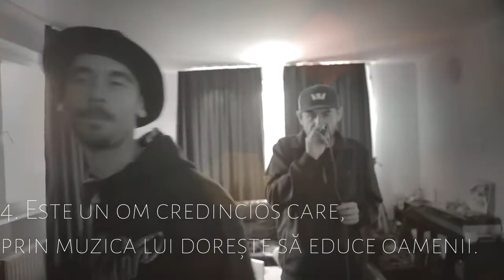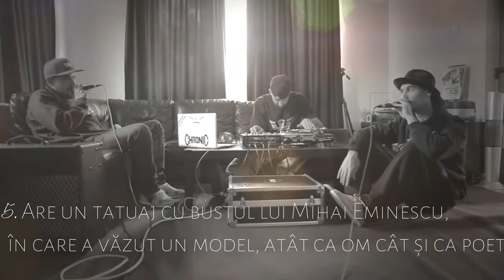5 lucruri pe care nu le știai despre Chimie !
Al doilea clip din seria asta  care il are ca subiect principal pe Mișu Foarfecă a.k.a Chimie !
Spune-mi în comentarii despre cine vrei să fac urmator Rapinfo !